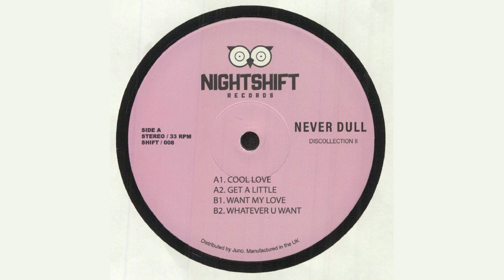Never Dull - Get A Little | Discollection II | Night Shift Records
Never Dull - Get A Little
EP: Discollection II
Label: Night Shift

Press release:

After the success of 'Discollection' vinyl EP, reaching #1 in the Bestseller Disco Charts in 2019, San Diego producer Never Dull is back with the follow up 'Discollection II.' This collection of disco edits really shine through the 'West Coast Disco' sound that Never Dull has been building throughout his latest releases. 'Cool Love' is the lead track, with a disco bassline and expressive vocals. 'Get a Little' is a 'wonky' party track with a driving beat and soulful chords. 'Want My Love' has an excellent soulful disco intro that breaks into a driving baseline and vocal harmonies. While 'Whatever U Want' captures that perfect balance between the obscure and the party vibe, featuring a thumping beat and expressive shouting vocals.

COPYRIGHTS:

The music we curate and upload to our channel is not ours. If this is yours and want us to take it down. We will remove the track within 11 hours.

Curated playlists, DJ Mixes, Music Reviews and much more from the Electronic Dance Music scene.